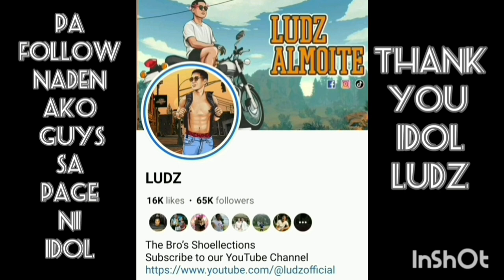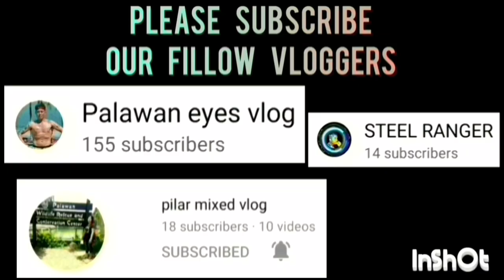KAIZER LEONCIO VS SJP AUTOWORKS | QUARTER FINALS GAME HIGHLIGHTS | SEPTEMBER 08,2023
KAIZER LEONCIO VS SJP AUTOWORKS GAME HIGHLIGHTS | QUARTER FINALS SLAM PALAWAN SEASON 1 BASKETBALL LEAGUE 2023 AT BRGY. BAGONG PAG-ASA, BAYWALK BASKETBALL COURT | SEPTEMBER 08,2023